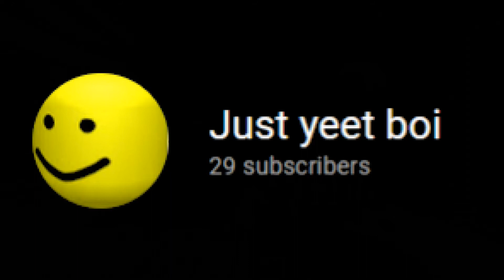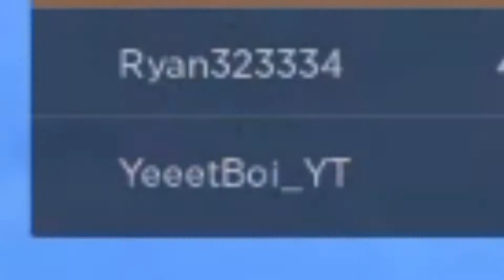I played Hide And Seek In jailbreak With Just yeet boi....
Yay!  I won both times! Thx yeet boi for the all cash

I have my own website!